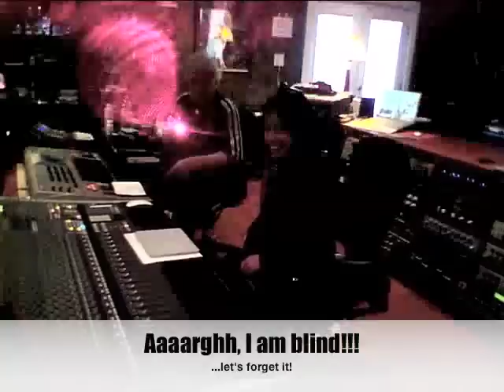Stormbringer Special - SERGEANT STEEL goes USA! In studio w/ Michael Wagener...PART 3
HELLO AMERICA! Sergeant Steel im Studio w/ MICHAEL WAGENER, PART 3 - als Produzenten-Legende u.a. verantwortlich für Gold- und Platinawards für Metallica, Ozzy Osbourne, Janet Jackson, Skid Row, Extreme, Dokken, Accept, Alice Cooper, White Lion, etc.).

Österreichs Hardrock-Band #1 flog geschlossen nach Nashville/TN (USA) um ihr zweites Album vom Meister persönlich in dessen WireWorld Studio abmischen zu lassen.